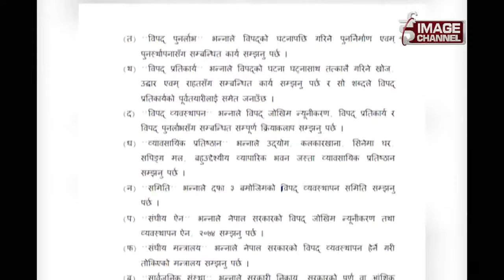Talk of the Town with Suresh Adhikari - 2075 - 4 - 13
Talk of the Town with Suresh Adhikari - 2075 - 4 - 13 , For more,